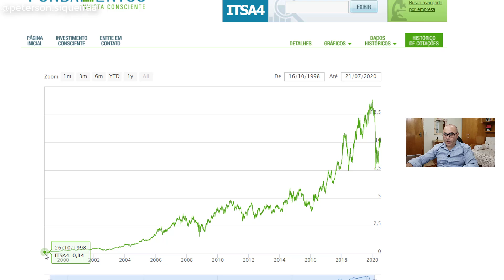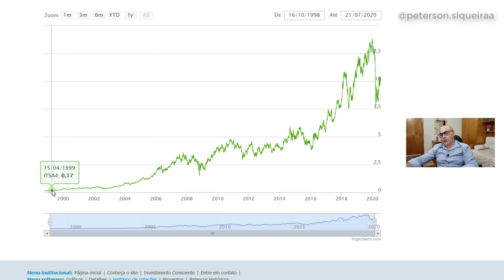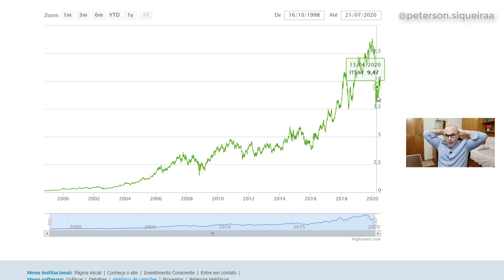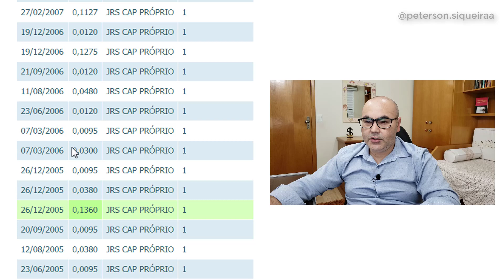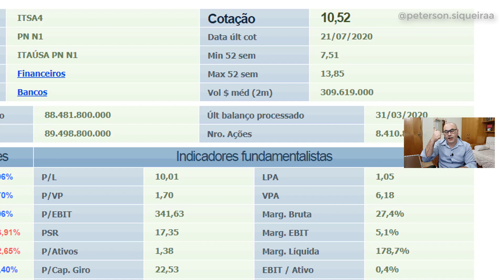ITAÚSA (ITSA3 - ITSA4) QUANDO VENDER? Ação custava 20 centavos!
A Itaúsa – Investimentos Itaú S.A – é uma holding pura de capital aberto. Ela é responsável por todas as decisões financeiras e estratégias do conglomerado, que abarca 10 empresas. As principais companhias investidas pela Itaúsa são, no segmento financeiro, Itaú Unibanco Holding S.A. e suas controladas Banco Itaú e Banco Itaú BBA. No setor não financeiro se destacam Duratex, Alpargatas, NTS e Itautec. Listada no mercado à vista da B3 com ações preferenciais (ITSA4) e ordinárias (ITSA3), a Itaúsa também está no mercado fracionado (ITSA4F e ITSA3F).
Presente na carteira do Dow Jones Sustainability World Index (DJSI), a Itaúsa foi incluída pela primeira vez em 2003. Este é considerado o principal ranking de sustentabilidade empresarial do mundo. Integrada por 317 empresas de 30 países, a carteira conta com apenas 7 brasileiras.
A Itaúsa também está presente na carteira do Índice de Sustentabilidade Empresarial da B3, para a qual foi selecionada pela primeira vez em 2006. A holding ainda figurou o ranking de “Mudanças Climáticas” na categoria Leadership, avaliada pelo CDP (Carbon Disclosure Projet) Latin America em 2018. O início da Itaúsa ocorreu com a criação do Banco Federal Itaú de Investimentos S.A, em 1966. A empresa surgiu como sociedade anônima de capital aberto, com o objetivo de realizar operações de participação ou de financiamento. A holding mudou seus objetivos ao longo do tempo e deixou de lado a atuação como banco de investimento. Em 1974 mudou a denominação para Investimentos Itaú S.A. O objetivo social passou a ser de apoiar as empresas privadas nacionais de cujo capital participava. Foi em 1991 que se decidiu pela denominação atual, Itaúsa, que logo se consolidou enquanto marca no mercado. Assista até o final e depois compartilhe com seu amigos!

Conheça meu Ebook - Os caminhos para ser Rico